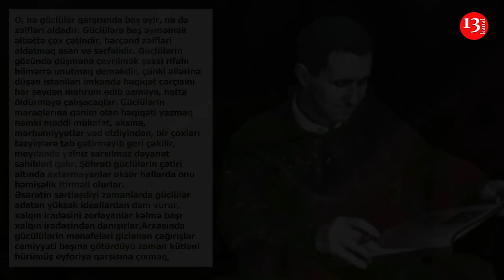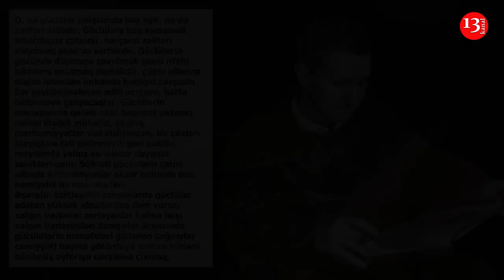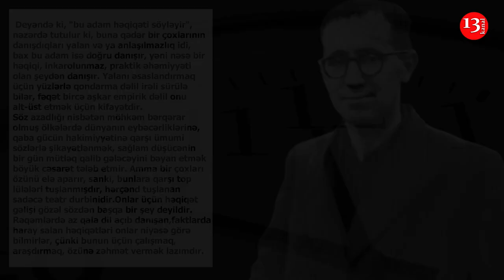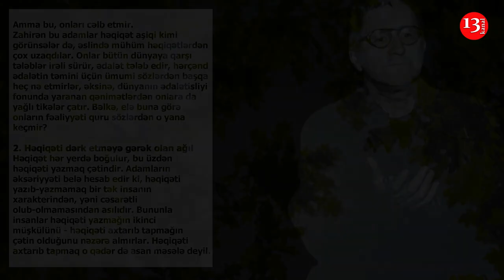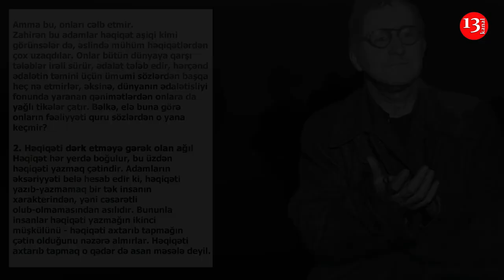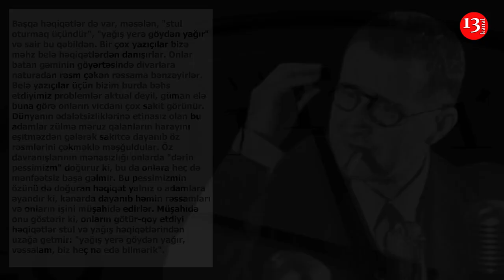"HƏQİQƏTİ YAZMAĞIN 5 ÇƏTİNLİYİ"-Bertolt Brecht - Kanal13-də PODCAST:Yazin ki, OXUYAQ (Birinci HİSSƏ)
Podcast:
"HƏQİQƏTİ YAZMAĞIN 5 ÇƏTİNLİYİ" - Bertolt Brecht - Kanal13-də PODCAST:Yazin ki, OXUYAQ

Mətnin müəllifi: Bertolt Brecht
Montaj və səs effektkləri: Ömər Qurbanov
Mətn Kanal13-də səsləndirilib

Hazır materialı təkrar yaymaq, yükləmək, paylaşmaq sərbəstdir və alqışlanır!